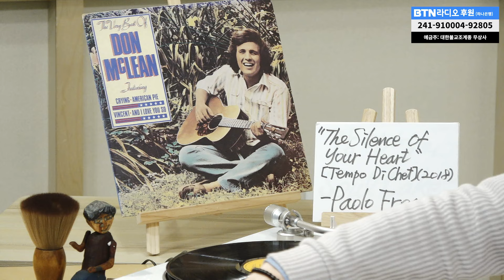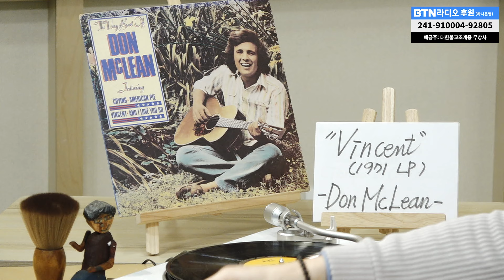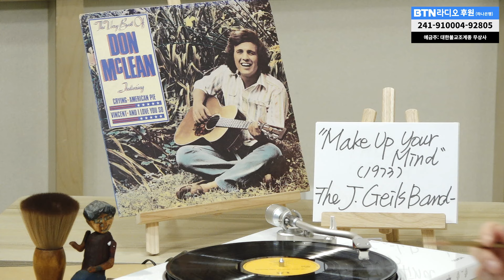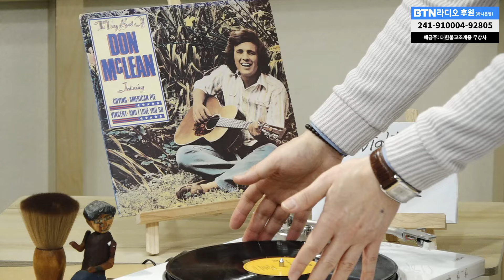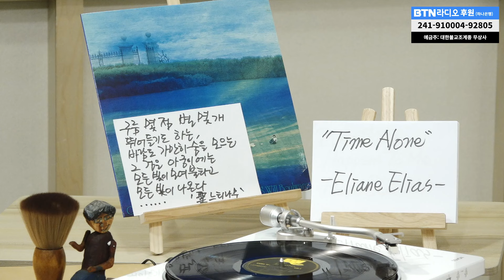서초 LP 음악다방, 음악칼럼니스트 강민석의 소울케이크 / 2024.3.29 보이는라디오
▶ 전체 다시듣기는 '울림' 앱 으로...
▶ 여러분의 사연을 언제나 기다립니다
▶ 더 다양한 BTN라디오를 만날 수 있는 곳